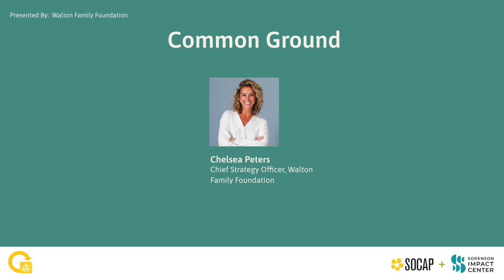SOCAP22 - Common Ground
Address by Chelsea Peters - Chief Strategy Officer, Walton Family Foundation